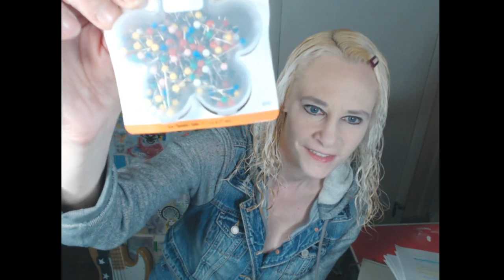Teen Killers: Tylar Witt, Pt. 2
Continued discussion of the Tylar Witt case . . .